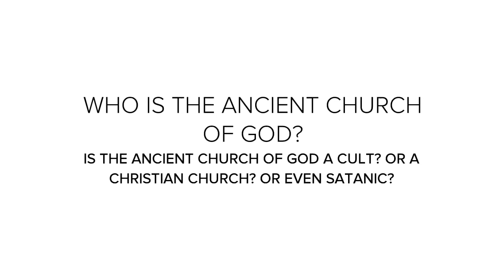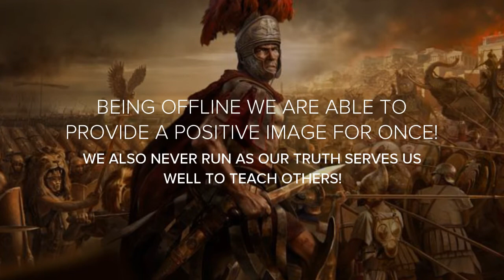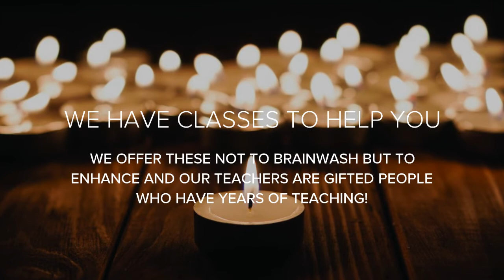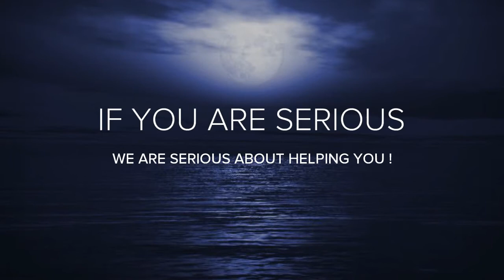Theistic Satanism 2019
Welcome to the description of the Offline Church! We have been dedicated to Satan since 2000 and do not believe that people are all alike, we are Individuals.